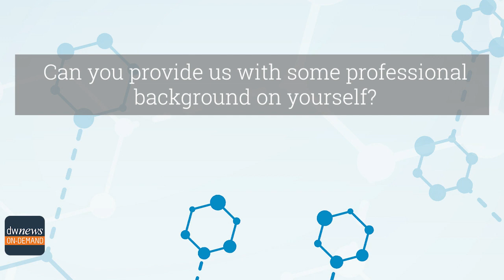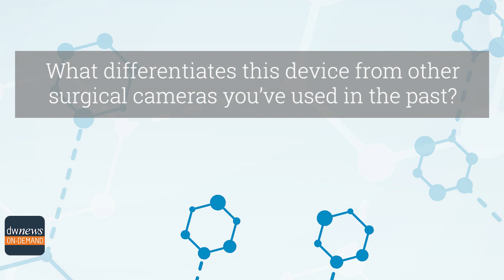Dr. Laith Jazrawi On the First Wireless Surgical Camera for Arthroscopy and General Endoscopy